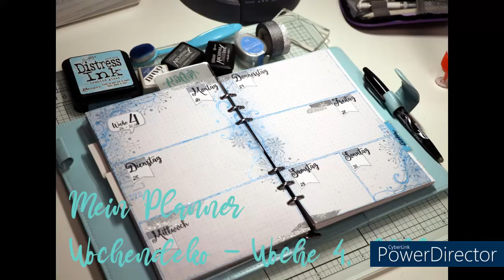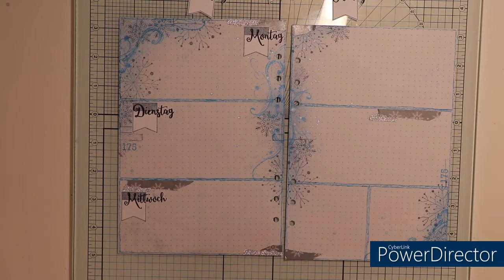Mein Planner, Wochendeko 4, 2022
Hallo!

Verwendete Materialien:
Gelstift in türkis, Labelsticker A4, Stempelhilfe von Nellie Snellen,  Stempelplatten von Action und von Kreativzeitlos (Woche und 4), Crealies Wochentage Deutsch (CLJP 106 DE), Craft Tacky Glue von Tonic Studios, Washitape (Aldi süd und Action), Inkadinkado Snowflakes Stempelplatte (98209), Flaggenstempel und Sprechblasenstempel, Brilliance (Pearlescent Sky Blue), Distress Ink (tumbled glass), Blendingbrush, Nuvo Hybrid Ministempelkissen (Midnight Surf ), Archival Ink Ministempelkissen (hickory smoke u. black soot), Acrylblock, Wasser, Pilot Frixion ball 0,7 in schwarz

eure Natascha